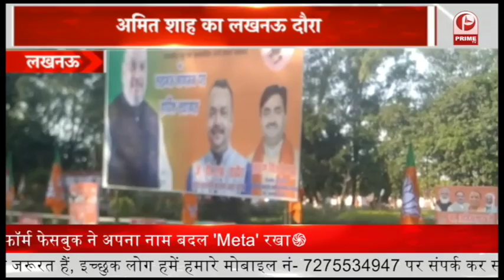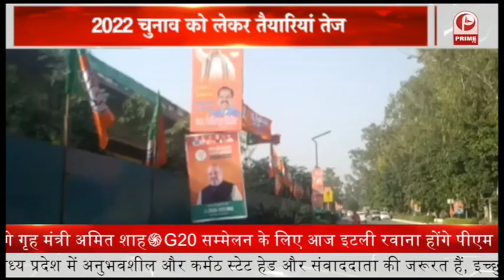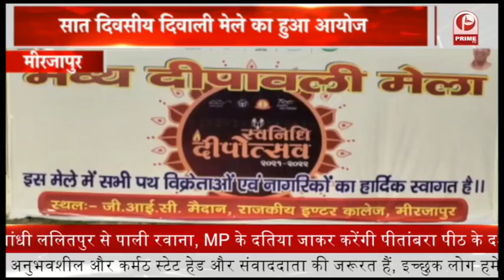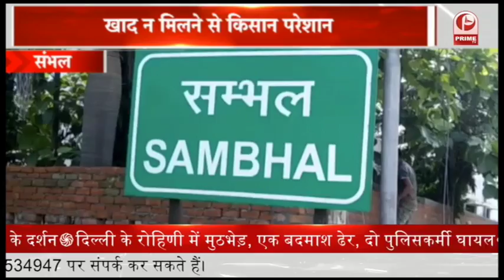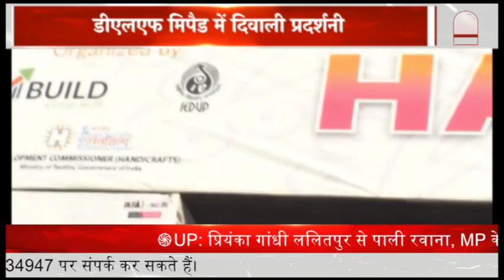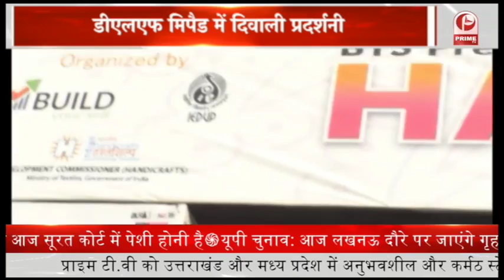Lucknow : My DLF Pad Handicraft Exhibition || Prime Tv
1. मिशन 2022 में जुटी बीजेपी को जीत का मंत्र देने के लिए खुद केंद्रीय गृह मंत्री और पार्टी के सबसे बड़े रणनीतिकार अमित शाह लखनऊ आ रहे
2. लखनऊ के विभूति खंड गोमती मगर स्थित DLF MY PAD में दिवाली के अवसर पर HANDICRAFT एक्जीबीशन का आयोजन किया गया है जो 28 OCT से 2 NOV तक चलेगा जहां से लोग दीवाली की खरीदारी सही दामों पर कर सकते
3. कृषि राज्य मंत्री लाखन सिंह राजपूत ने दीप उत्सव कार्यक्रम का शुभारंभ किया
4. चंदौली के बिछिया धरना स्थल पर स्वच्छता ग्राहीयो ने धरना प्रदर्शन किया
5. मैनपुरी के विकासखण्ड बेवर न्याय पंचायत बझेरा में मिनी क्रीड़ा प्रतियोगिता का आयोजन किया गया